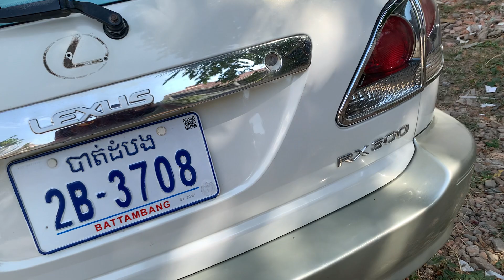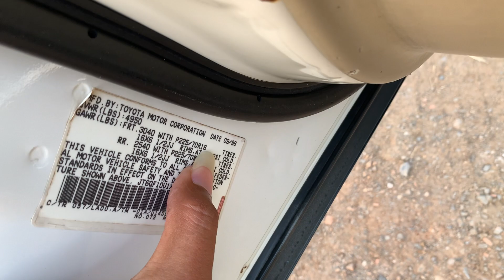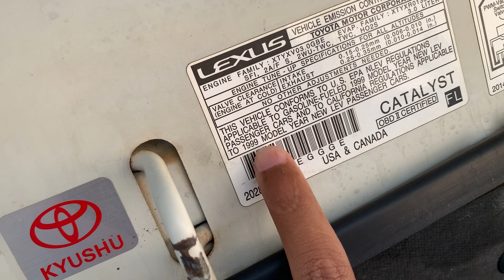ឡានលក់ Lexus Rx300 99 ប៉ុង១ តំលៃ13500$